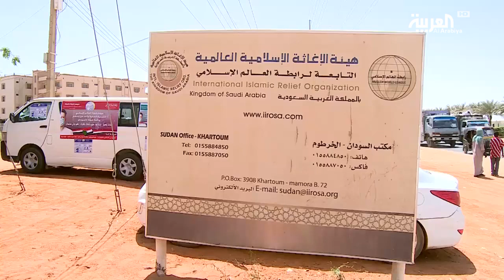رابطة العالم الإسلامي تساهم في الخرطوم بمكافحة كورونا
قام مركز رابطة العالم الاسلامي فرع الخرطوم بتوزيع حقائب تحتوي على مواد تعقيم مجانا على المؤسسات، في إطار جهود التوعية، والحد من انتشار فيروس كورونا في البلاد.